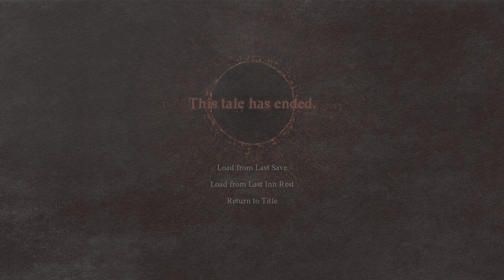Dragon's Dogma 2 Mount Gameplay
Accidental Mount gameplay in Dragon's Dogma 2 on Ps5.